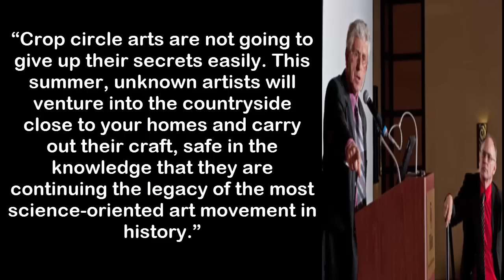AMAZING UFO ALIEN Created A Crop Circle in UK December 20 2016